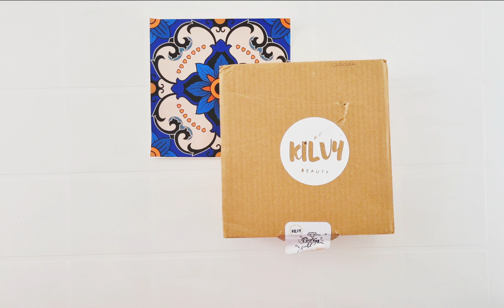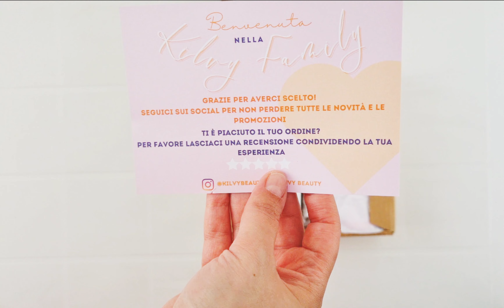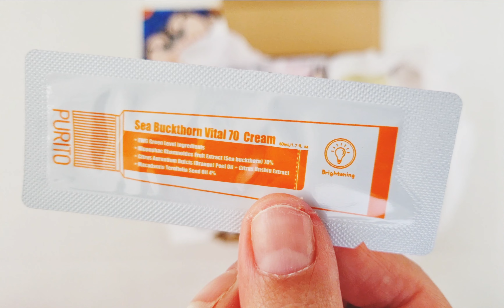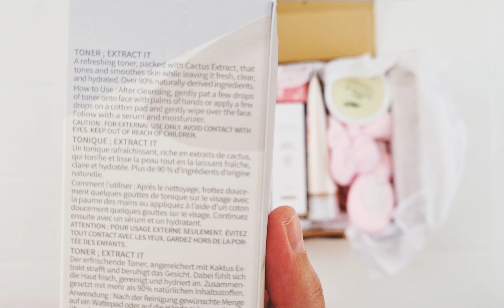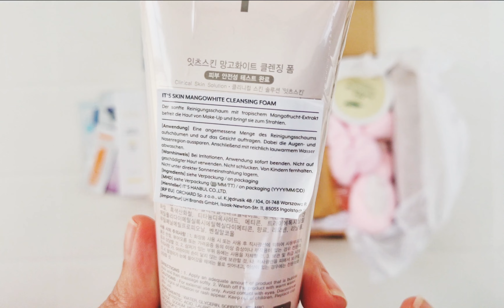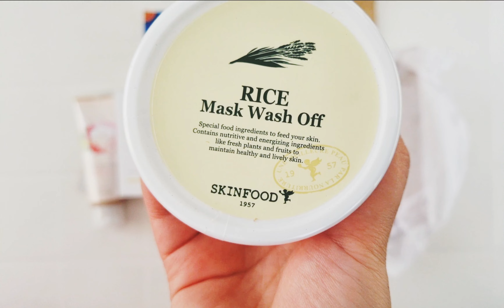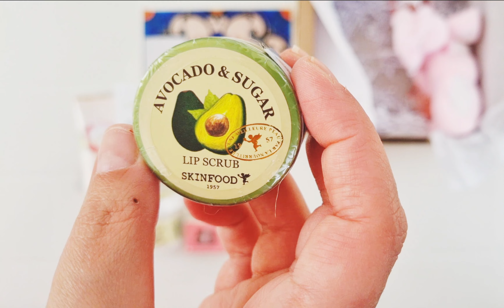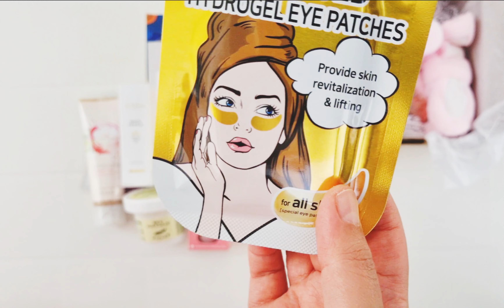Box Kilvy Beauty - Korean Skicare e Occhi e Labbra - super prodotti 🪷💓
Vi presento due box firmate Kilvy Beauty

La prima è la Skincare Box Coreana, che potrete comporre in base alle vostre esigenze

La seconda include prodotti per il trattamento di occhi e labbra

Conoscete il negozio? Che ne pensate?

Entrate in Box Addicted per conoscere box e sconti su tanti prodotti